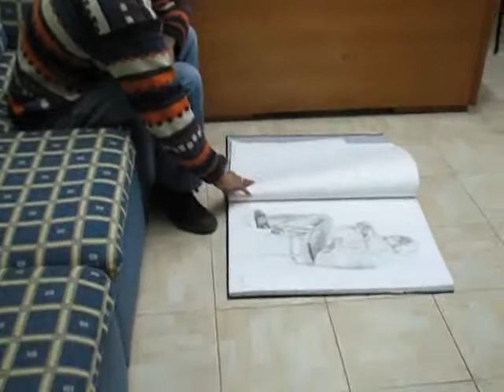Adanada Ğüzel Sanatlara Hazırlık Kursları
Sabit Hat      :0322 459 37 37

Güzel Sanatlar Fakültelerine Hazırlık Kurslarımız

Sevgili Üniversite Adayları;
Bir dershanenin başarısı üniversiteye yerleştirdiği öğrenci sayısıyla orantılıdır. Başarı; programlı bir çalışma sistemiyle, deneyimli, disiplinli ve özverili bir kadro ile mümkündür. 1994 yılından beri üniversiteye öğrenci hazırlamaktayız.
Anadolu Güzel Sanatlar Merkezi Ltd. Şti. 26 Haziran 1996 yılından beri hizmet vermektedir. Adana'da açılan ilk resim kursudur. Anadolu Güzel Sanatlar Merkezi Ltd. Şti. dershanecilik ve Reklam sektöründe hizmet vermektedir.

Resim İs Öğretmenliği
Çizgi film / Animasyon
Grafik Öğretmenliği
Çevre Tasarımı
Seramik Öğretmenliği
Endüstriyel Tasarım
Mesleki Resim Öğretmenliği
Cam Tasarımı
İş Eğitimi Öğretmenliği
Sahne Tasarım
Stilistlik
Baskı Sanatları / Özgün Baskı
İç Mimarlık
Seramik
Tekstil Tasarımı
Geleneksel El Sanatları
Resim
Eski Çini Onarımı
Fotoğraf
Tezhip / Süsleme
Heykel
Halı, Kilim ve Kumaş Deseni Tasarımcısı
Grafik
Anadolu Güzel Sanatlar Liselerine Hazırlık

Yukarıda saymış olduğumuz bölümlerin hepsi dört yıllık olup bazı bölümler hazırlıkla birlikte beş yıllık fakültelerdir.

Bir çok öğrencimiz bu bölümlerin varlığını ve bu bölümleri kazanmanın kolay olacağını bilmemektedir.Kaybedecek yıllarım yok diyenler! Yılların tercübesi ve yüksek başarı oranıyla, sizi Eğitim ve Güzel Sanatlar Fakültelerine hazırlamak için kursumuza bekliyoruz. Gelin görüşelim, kayıtsız kalmayın.
1996 dan 2005 kadar üniversiteyi kazanan öğrencilerimizin sergisi kursumuzun sergi salonunda devam etmekte.
Sergiyi görmek isteyenler mesai içinde gezebilirler.

Tüm Gruplarla Yapılacak Dersler:
Desen
Perspektif
Tasarım
Boyama Teknikleri
Sanat Tarihi
Sanat Eserlerini İnceleme
Estetik
Mülakat Denemeleri
İmgesel

Öğrencilerimiz  YGS  sınavından önce ve sonra olmak üzere iki ayrı program çerçevesinde kurs görmektedir. YGS sınavından sonra derslerimiz daha yoğun bir tempoda devam etmektedir. Hafta İçi, Hafta Sonu ve Akşam Gruplarımız vardır. YGS Sınavı sonrasında her hafta Özel Yetenek Deneme Sınavlarımız yapılmaktadır.
Ayrıca kurs süresince geniş kütüphane, dijital ve geçmiş dönemlere ait, Özel Yetenek Sınavında başarılı olmuş   öğrencilerimizin resimlerinden oluşan Resim arşivimizden yararlanılacaktır.
Kurs bitiminde özel yetenek sınavlarında başarılı olan öğrencilerimizin resimleri sergilenerek, öğrencilerimize "BAŞARI BELGESİ" verilmektedir.Başağrılı olan öğrencilerimizin çalışmaları  internet   sayfamızda yayınlanarak geniş kitlelerle paylaşılmaktadır.

Akıl doğuştan yetenek çalışmayla kazanılır.

Kursumuzda:
1. Deneyimli hocalar
2. 15'er kişilik sınıflar
3. Geniş resim arşivi
4. Resim ve heykel atölyesi
5. İstediğiniz kaynaklara ulaşabileceğiniz kütüphane ortamı
6. Dijital kaynaklarda sınırsız imkanlar
7. Kurs sonunda, yaptığınız çalışmaları sergileme şansı
8. Etüt dersleri

İmkanları Bulunmaktadır.

Turkcell  :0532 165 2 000
Vodafone  :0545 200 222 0
Avea      :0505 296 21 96